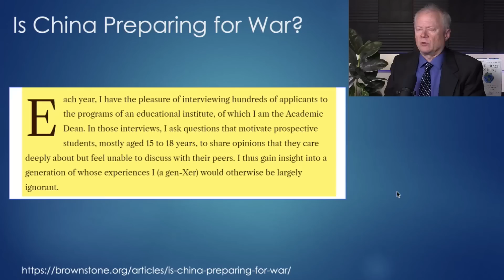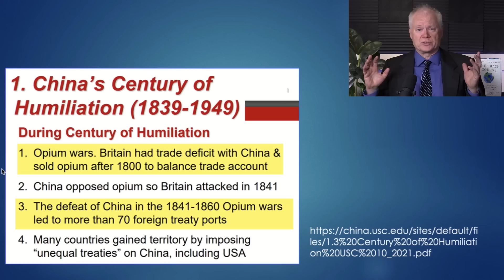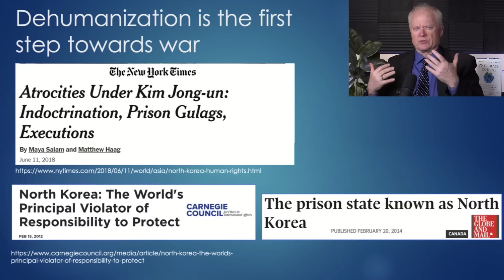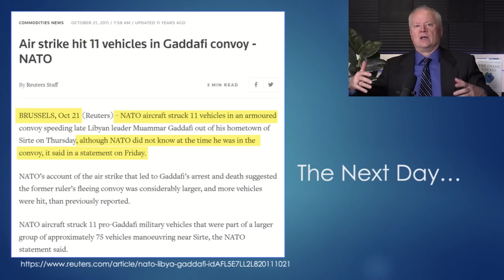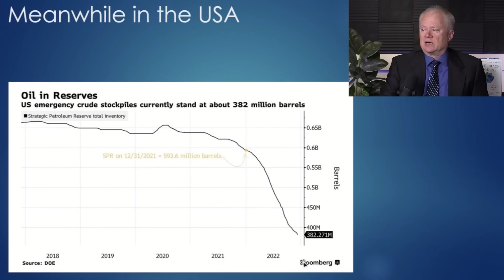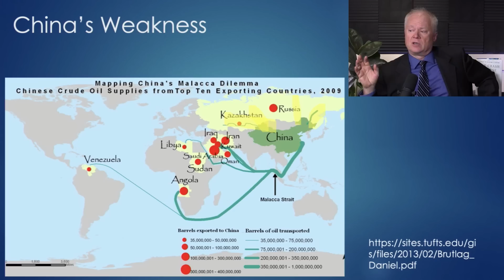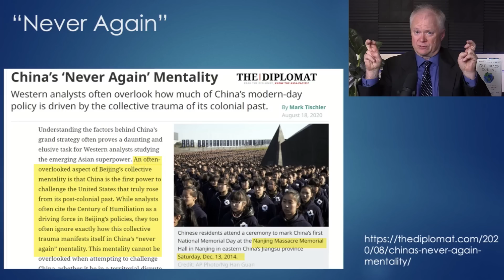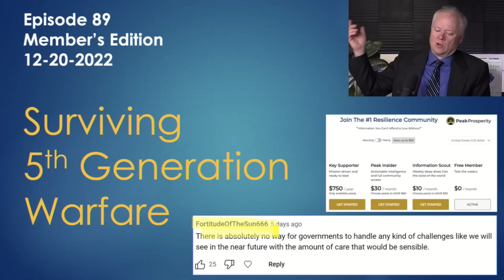China Could Be Preparing For Full Scale WAR - Chris Martenson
Wanna buy me a cup of Coffee?

PRE-ORDER THE REVISED CRASH COURSE